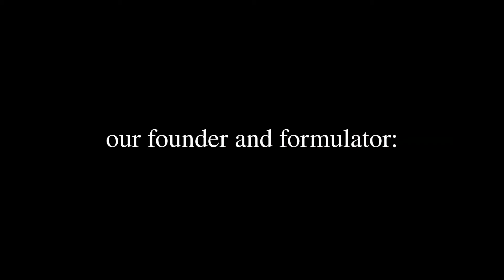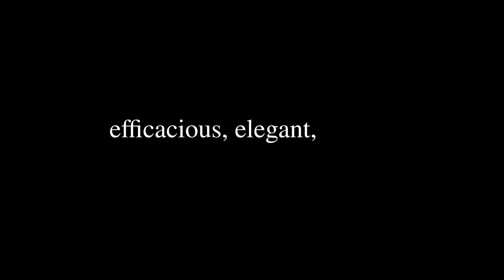Our Beginning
Irene is a former registered nurse, a mother, a professional Skincare Formulator, and the Founder and Formulator of Sage and Ylang. This is her journey:
Irene’s inspiration for this business was sparked when her daughters became teenagers. With skin break-outs and acne suddenly becoming a very near, very real threat, she began searching for safer skincare products that her girls could use. Despite a scoring through an extensive number of skincare stores and online sites, she was unsatisfied with the products
that she discovered. Frustrated with the lack of clean, green skincare alternatives available in the Asian cosmetic market, she began formulating her own skincare.

Irene was especially particular about ingredients in the products she used. Her interest for the science behind formulations, coupled with her reluctance to use controversial ingredients contained in regular skincare products, drove her to attend courses that would grant her a deeper, more comprehensive understanding in this field.

With funding from Skillsfuture, she enrolled in the Specialist Diploma in Skincare and Haircare Formulations program. In addition, she also took up the Diploma program in Organic Skincare Formulation and Advanced Diploma in Organic Cosmetic Science in the UK.

Inspired by the Singapore government’s increasing focus on sustainability, she decided to kick-start her very own skincare brand — one that incorporates sustainable and clean alternatives ingredients from Europe, US, and Australia. After completing the cosmetic science courses in 2016, Irene launched Sage and Ylang. In this company, all products are
formulated from scratch in a Singaporean manufacturing studio, using cutting-edge, science-backed skincare to target different skin conditions.

Sage and Ylang’s first product line, Sustainable Clean Beauty, was launched in August 2018. Over the last 2 years, these products have received international awards and countless positive reviews.